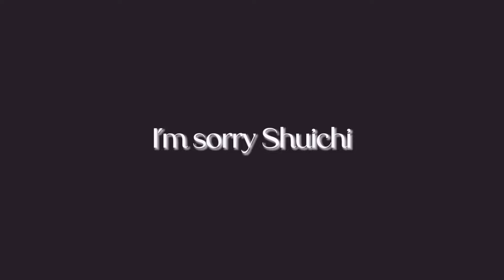CPR x Misery x Reese’s Puffs - Danganronpa (Spoilers?-)